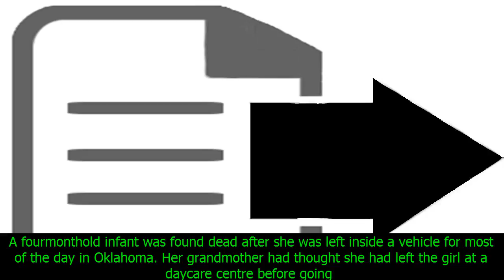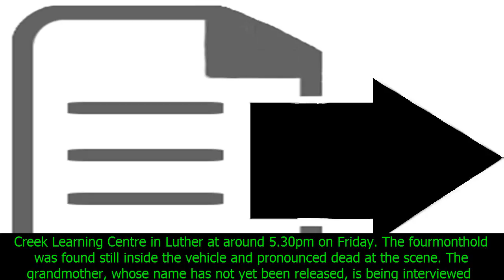[News 2017] Baby found dead in car after grandmother thought she'd dropped her off at nursery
Baby found dead in car after grandmother thought she'd dropped her off at nursery